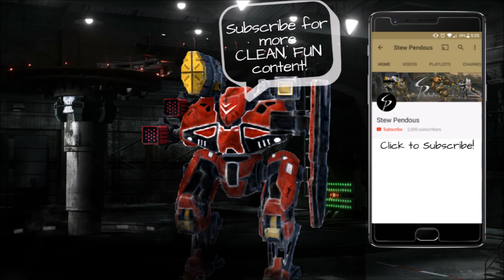War Robots-New Matchmaking, Aphids, Jesse, and 1.2 Million Damage!-Commentary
What's up peeps!  This one is like 4 days old, but I wanted to post it anyways, even though it was just before the New Year event began.  I think the stuff we talk about regarding matchmaking and aphids will find interest with many of you.

Download War Robots and play for FREE! There are a lot of "FREE" games that are really "Pay to Play", but I have spent NO money on this game and wreck face frequently. The end. Download it. Come join the fray!

Logo AE reveal template from solovyovslava, adapted by me for me. You can check out his videohive profile
Logo background music-Ninety9Lives, Jim Yosef-Checkered